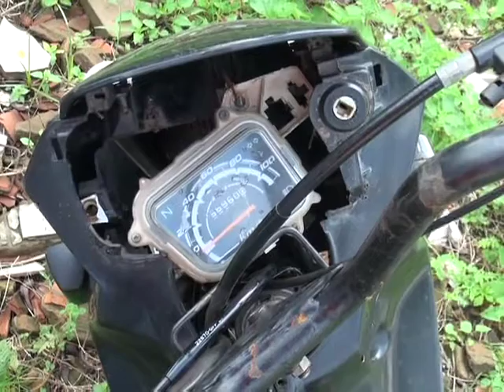POLÍCIA MILITAR RECUPERA MAIS UMA MOTOCICLETA ROUBADA DE ENTREGADOR DE PIZZA EM PEDREIRAS